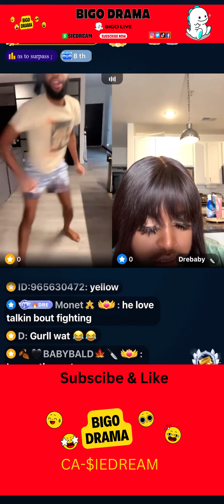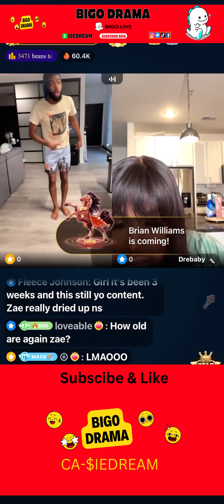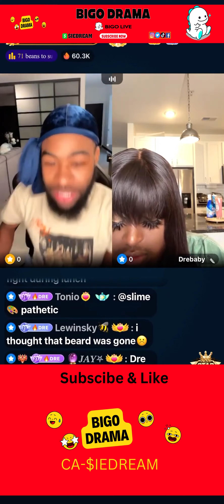Bigo Clash: Zae vs Dezzy - Unraveling the Whole Shebang!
Bigo Gear up for an enthralling session on Bigo as Zae confronts Dezzy, ready to lay out 'the whole shebang'. Watch as Zae meticulously breaks down the story, piece by piece, leaving no detail untouched in this heated exchange. From personal grievances to untold truths, this showdown is filled with revelations and raw emotion. Will this bring closure or ignite new controversies? Tune in to witness this intense unraveling on Bigo.